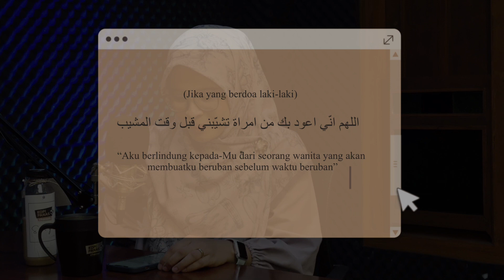#7 CAFEKITA - MENCARI MAKNA HIDUP MELALUI DERITA CERITA CINTA TAK TERBALAS !!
Dalam podcast ini narasumber yakni Ning Veve Zulfikar dan host Ning Widad Bariroh menyampaikan perspektif mereka tentang jomblo, mantan dan masa depan, dan bagaimana menjadi pribadi yang siap mengahadapi setiap masalah yang terjadi dalam problematika percintaan.